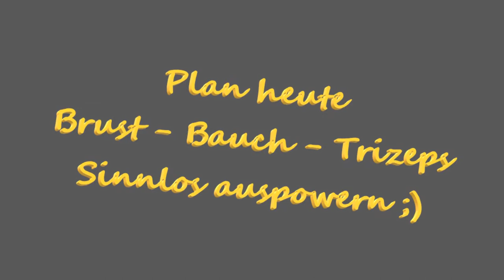Fitnesstagebuch V 11. September vorm Gebby (sry für verspätung)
Jo sorry nochmal für die Verspätung hatte aber am WE keine lust nach und vor meinen Feiern das Videobearbeitungsprogramm zu Öffnen und zu Rendern